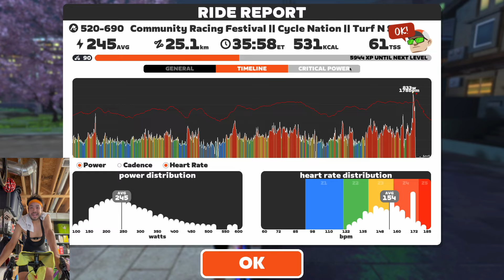The FASTEST Zwift Race // PRIME TIME ZWIFT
Community Racing Festival || Cycle Nation || Turf N Surf, 1 Lap